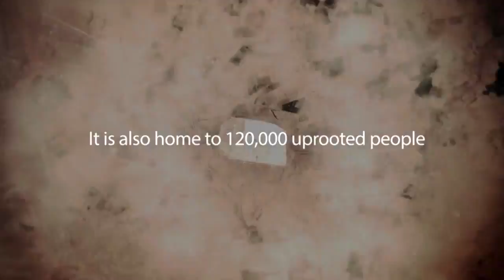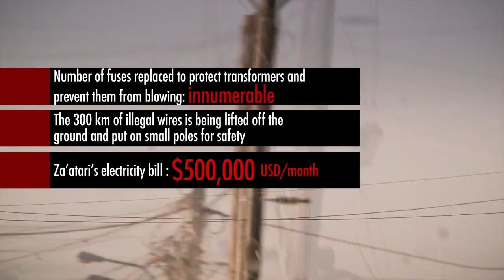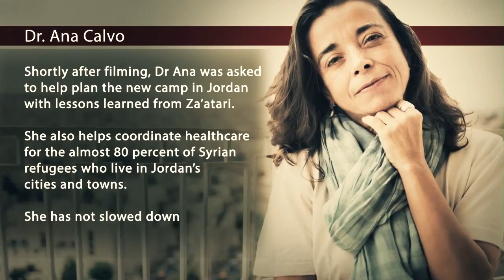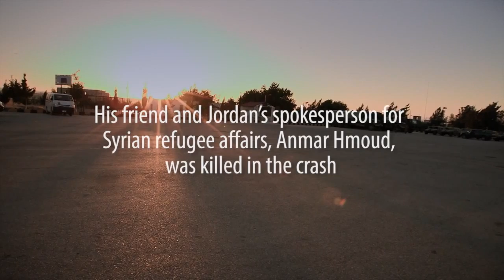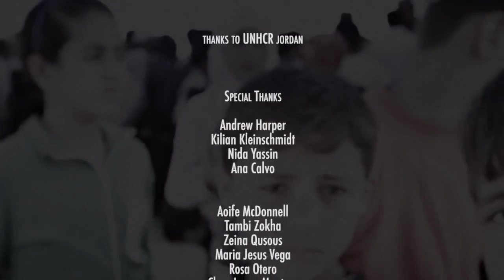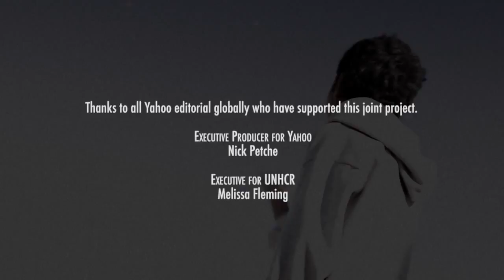A Day in the Life Za'atari: Episode 15 Six months on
"We have almost tripled the number of kids going to school, from before the summer until now."

Six months on from the last episode, winter is setting in and Za'atari has changed. More kids are in school and more families are in caravans, but there is still work to be done -- especially for the youngest, most vulnerable refugees.